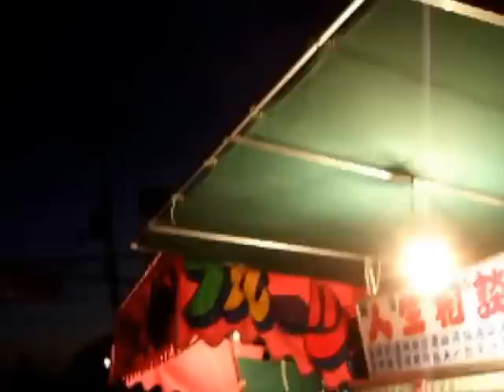【徒歩動画】岡山県最上稲荷駐車場～境内往復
初詣の賑わいを４倍速でお楽しみ下さい(´∀｀)